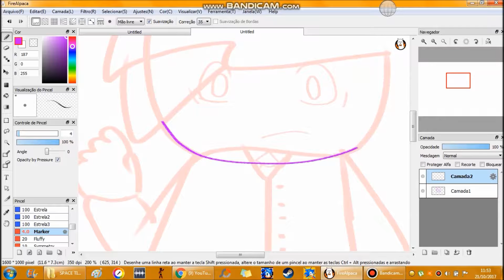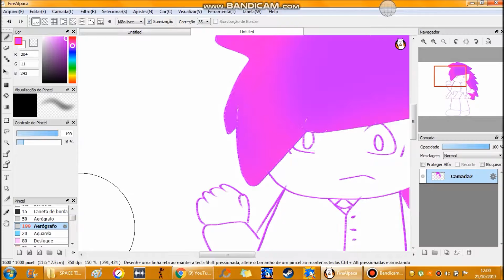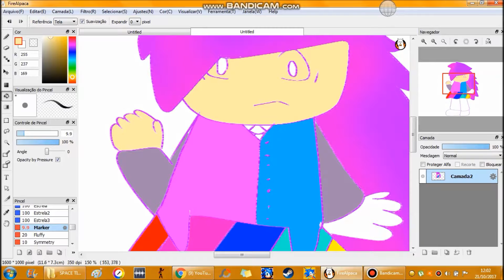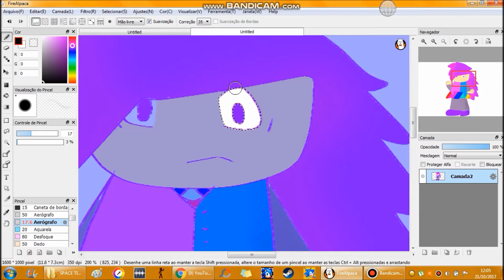frank hero speedpaint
nova roupa da frank